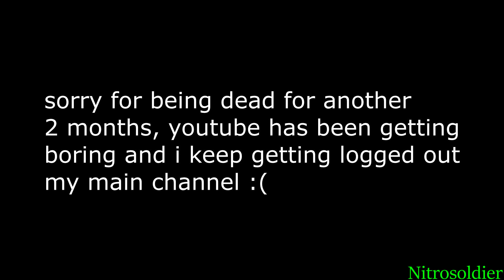YTP Sonis Movie 22 Trailer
damn its about time i make a ytp after 5 months. anyways please enjoy this ytp, i just started and finished this ytp yesterday. cya :)